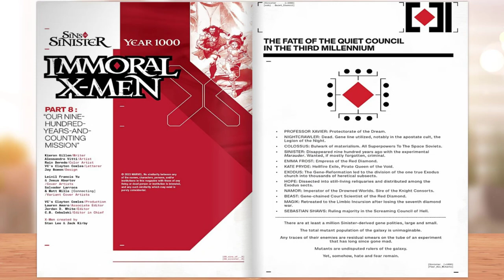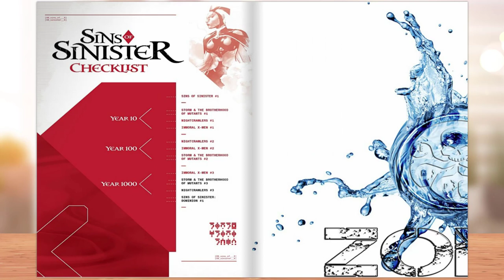Immoral X-Men #3 (Sins of Sinister) | 2023 | Marvel Comics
The universe has officially gone to hell. 1,000 years after Sinister took control of the Quiet Council, it’s time to take one last look at the inner workings of Sinister’s scheming and the Council’s backstabbing. In the final issue of Immoral X-Men, Kieron Gillen and Alessandro Vitti have teamed up to put an end to a twist-filled book as the Sins of Sinister event continues.

Immoral X-Men #3 opens up with a quote from Candide because of course it does. As Sinister’s optimistic desire to reset the world charges on, he sends Rasputin IV to an Exodus Prayerworld. There, eggs filled with suffering chimera constantly praise and pray to their ruler, a gigantic copy of Exodus.

Rasputin finds a secret hidden among the eggs and projects a prayer of thanks. She regrets it immediately. After all, what does Exodus respond to better than prayers?

Publisher: Marvel Comics
Writer: Kieron Gillen
Penciler: Alessandro Vitti
Cover Artist: Leinil Francis Yu
Publication Date: March 15, 2023